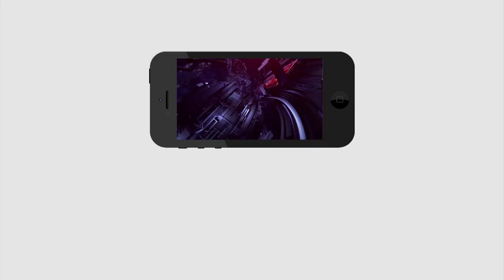సంక్షేమం, అభివృద్ధి రెండూ కావాలి అంటే ఒక్క జగన్ వలనే సాధ్యం | Tirupati Public Opinion On By Election